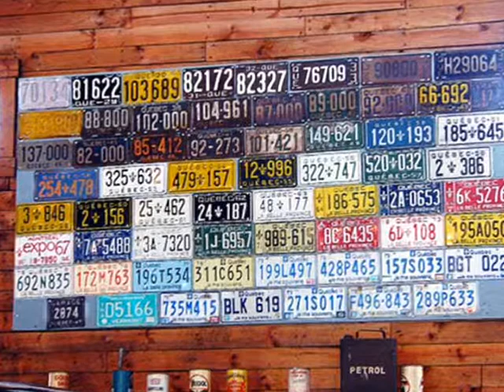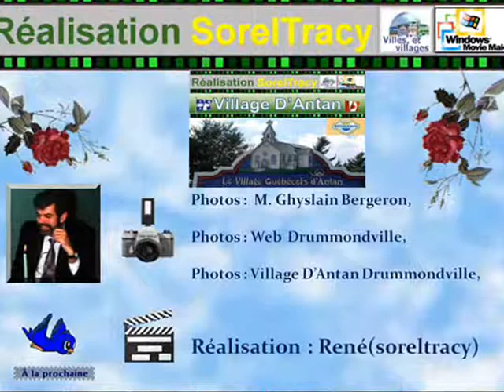VILLAGE D'ANTAN _DRUMMONDVILLE_QUEBEC_CANADA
PHOTOS : WEB,
RÉALISATION : René Roy(soreltracy)
POUR VOIR MON BLOGUE :